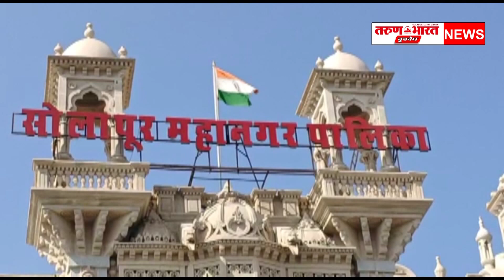जलशुध्दीकरण केंद्रांकडील कंत्राटी कामगारांची आर्थिक पिळवणूक थांबवा अशी मागणी करत मक्तेदार हटावसाठ...